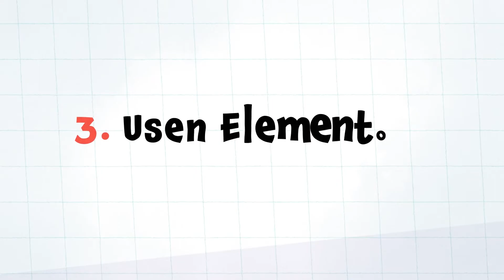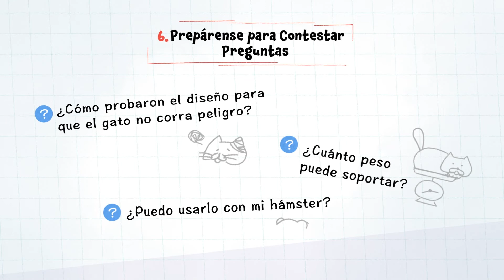7 Sugerencias para exponer con éxito | DESIGN SQUAD LATINX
En este video se dan consejos para contar un relato de diseño de ingeniería y para compartir soluciones con el público.